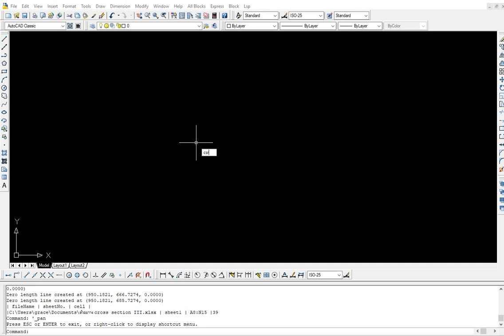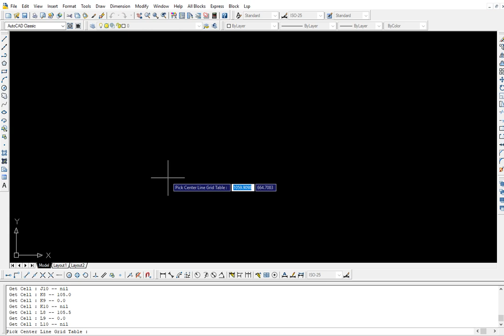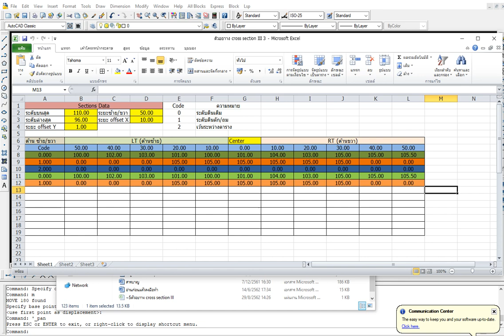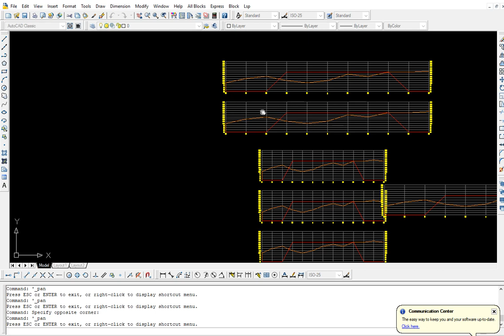Cross Sections III